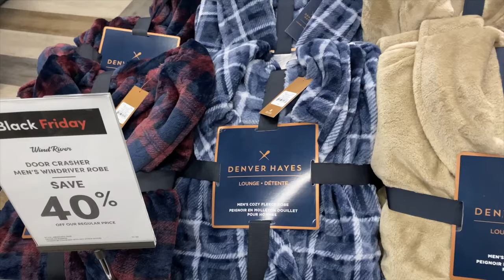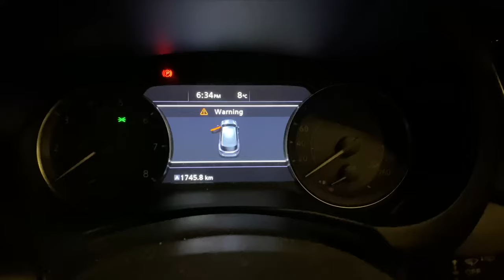DAY IN MY LIFE | Christmas Market, "Black Friday" Shopping + more!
HELLO & welcome back to another video!! I really hope you guys enjoyed this day in life Christmas shopping!! I had so much fun checking out the Christmas market and doing some belated Black Friday Shopping :) Please be sure to turn on my post notifications & stay tuned for future videos! 🤍

M Y   S O C I A L S :
I n s t a g r a m: @glambynicoleann
T i k   T o k: @glambynicoleann